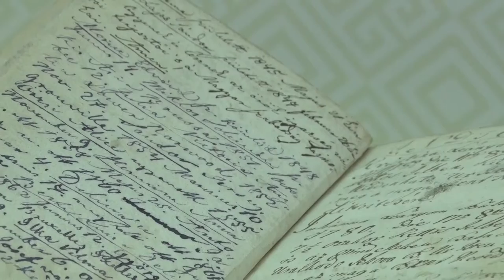Kulturális Örökségek Napja - Bonyhád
1999 óta rendezik Magyarországon a Kulturális Örökségek Napját. A Bonyhádi Völgység Múzeum is csatlakozott a kezdeményezéshez és a rendezvények keretében igyekeznek a Völgység és Bonyhád  értékeit bemutatni a nagyközönségnek.